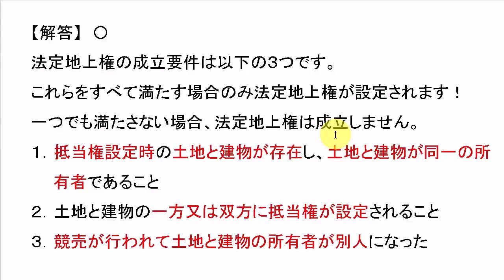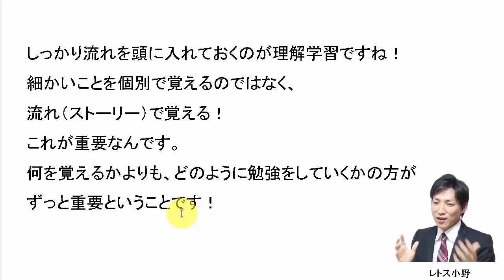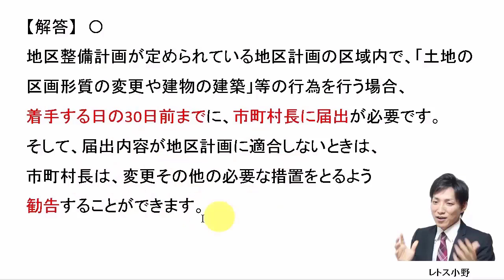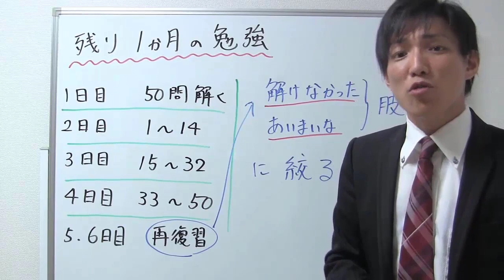【宅建過去問】9月27日の３問【レトス小野】宅建過去問解説